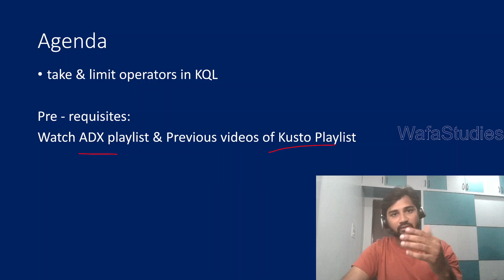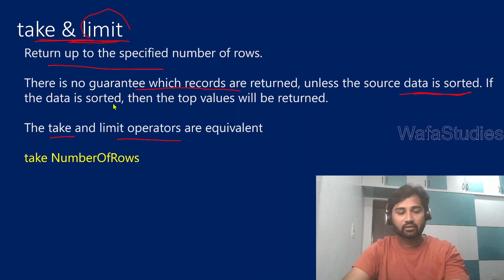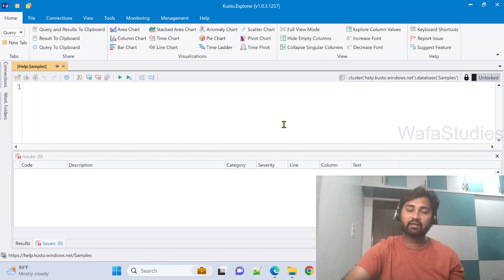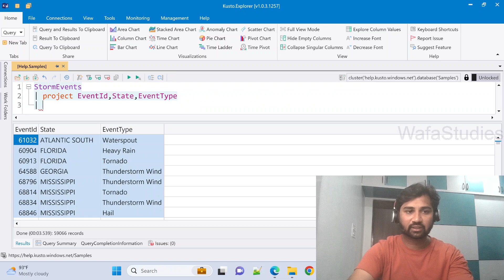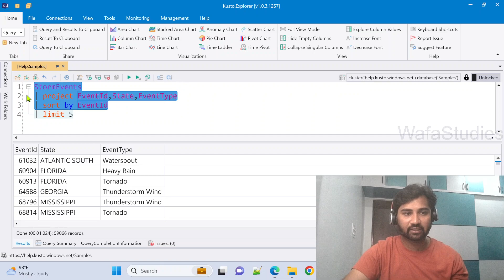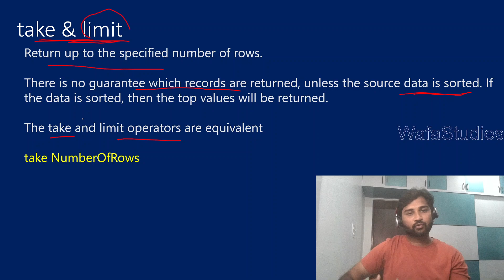16. take & limit operators in KQL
In this video, I discussed about take and limit operators in Kusto Query Language.